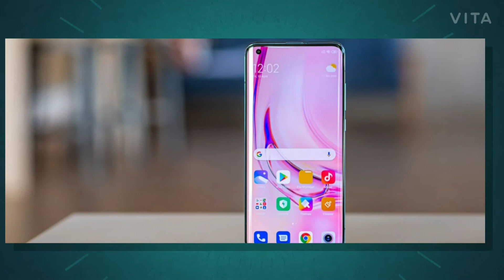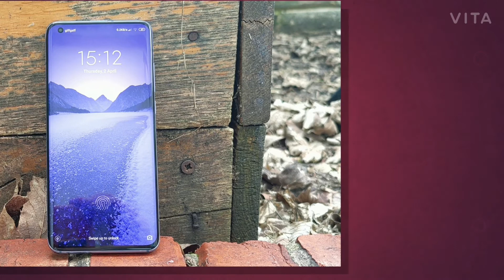Xiaomi note 12 Pro ! BumperAmazonSale ! Till watch now | By-Xiaomi [mi]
Xiaomi note 12 Pro ! BumperAmazonSale ! Till watch now | By- Xiaomi [mi] | watch the video now ||

Top Xiaomi Models
1.Xiaomi note 6 Pro
2.Xiaomi note 7 Pro
3.Xiaomi note 8 Pro
4.Xiaomi note 9 Pro
5.Xiaomi note 10 Pro
6.Xiaomi note 11 pro
7.Xiaomi note 12 Pro